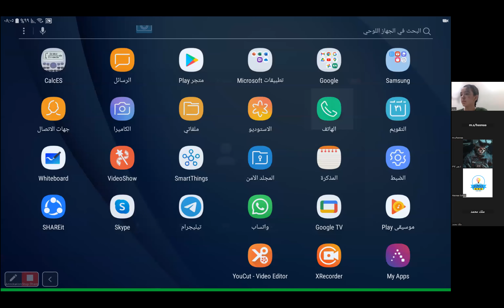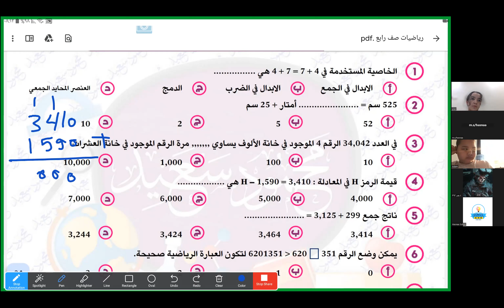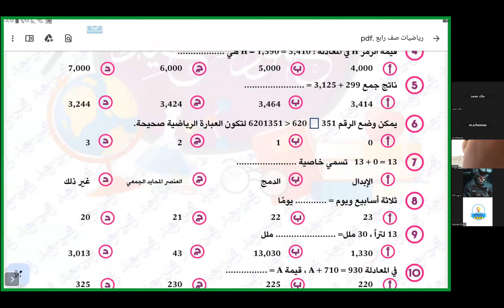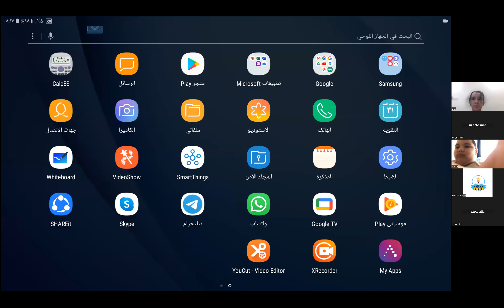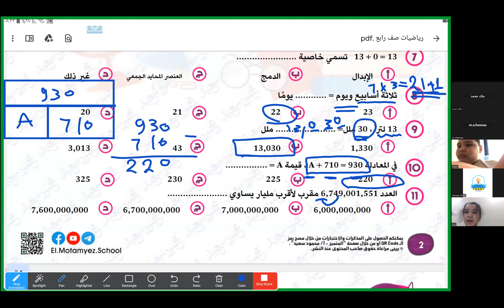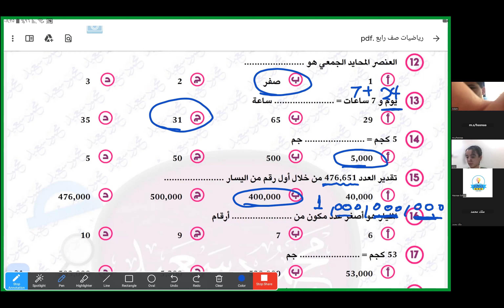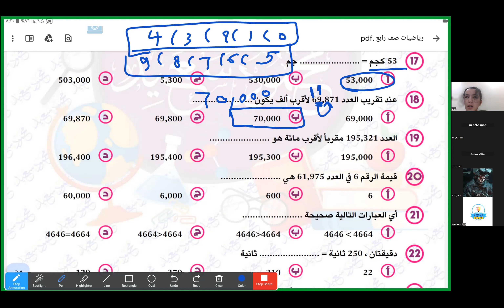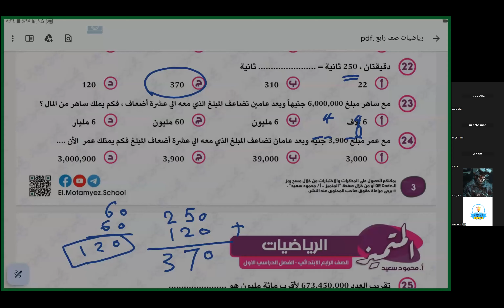مراجعة (الوحدة الاولى والثانية ) رياضيات للصف الرابع الابتدائي